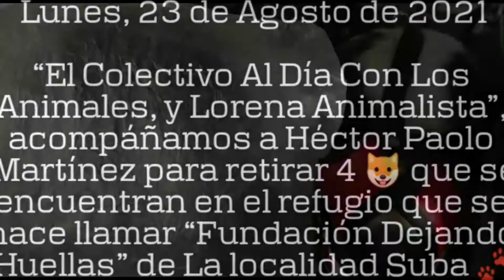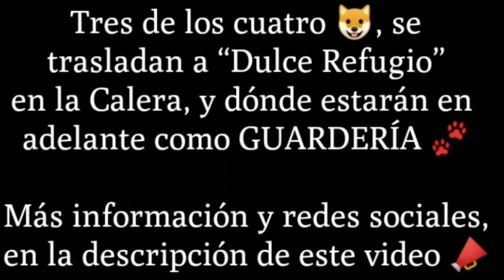🙋🏻‍♀️📣Se Trasladan 3 de 4 🐶 A “Dulce Refugio” En La Calera, Cundinamarca - Adopta, No Compres🐾🙋🏻‍♂️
Estaban en GUARDERÍA ➡️ ⬅️ en el REFUGIO que se hace llamar ➡️“FundaciónDejandoHuellas De este refugio, también se retiraron en meses anteriores a Violeta y Dulce 🐕➡️ ⬅️ por presunto MaltratoAnimal 😔.